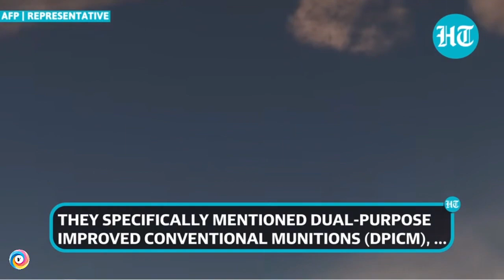Putin hrozí USA "následky", pokud Bidenova administrativa vyzbrojí Ukrajinu "kazetovou municí